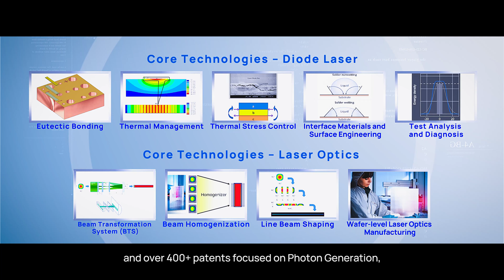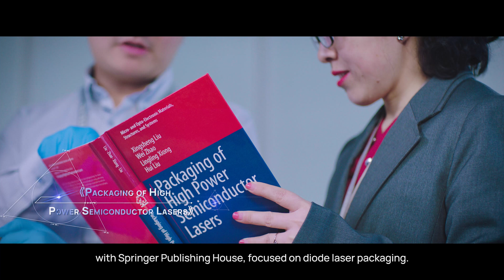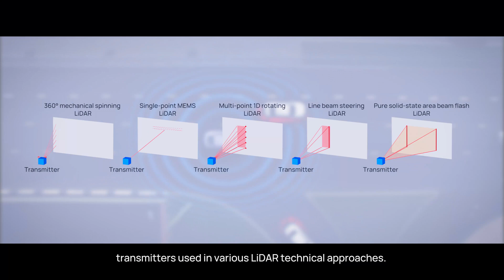Focuslight - Advancing Photonics Technologies Around the World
Founded in 2007 and headquartered in Xi'an, China, Focuslight Technologies is a fast-growing company that develops and manufactures high power diode lasers (photon generation), laser optics (photon control), and photonic modules and systems (application solutions, including LiDAR transmitter modules and UV-L optical systems) used in advanced manufacturing, health, research, automotive, and consumer electronics industries. In 2017, Focuslight acquired LIMO, one of the leading manufacturers of micro-optics and beam shaping solutions, and a pioneer in groundbreaking photonics production technologies. Focuslight has over 400 patents worldwide and is ISO 14001, ISO 45001, ISO 9001:2015, and IATF 16949 certified.